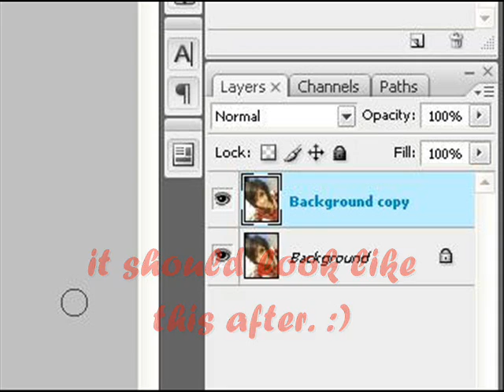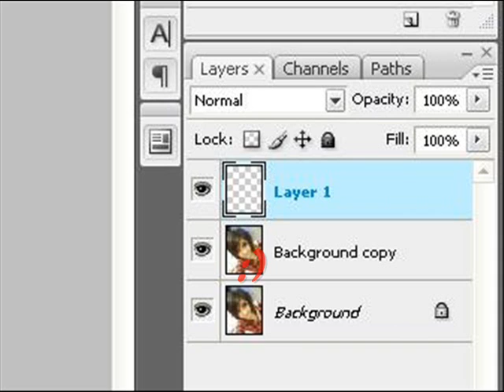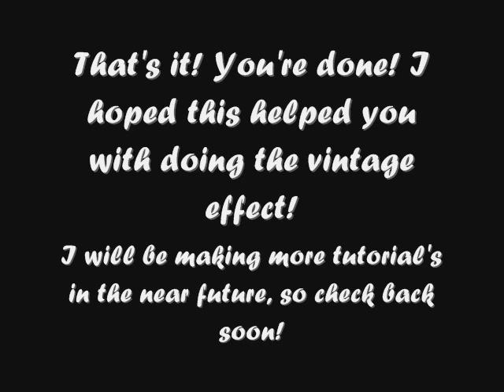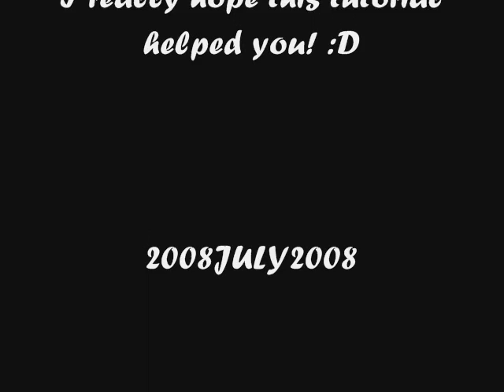Vintage Effect Tutorial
Step by step directions on how to do the vintage effect tutorial on Photoshop CS3